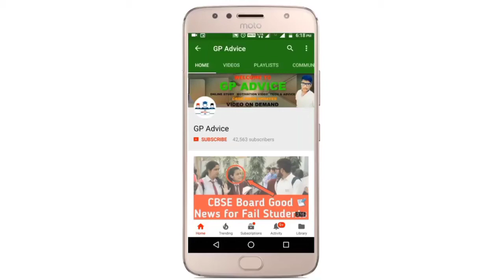CBSE TERM 2 SAMPLE PAPER CHANGE होंगे ? CBSE SAMPLE PAPER फिर से जारी कर सकता जल्द | CBSE NEWS